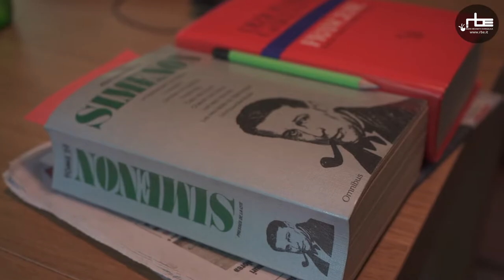Fausto Amodei: tra musica, politica e Brassens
L'intervista con Fausto Amodei, una colonna sonora e musicale popolare d'Italia.

Amodei vive a Torino con la compagna di una vita e da anni hano anche un ciabot a Rorà, in alta val Luserna, una traversa della val Pellice.

Amodei, architetto e cantore, ha scritto canzoni memorabili, tradotto Brassens ed è parte della storia musicale italiana dal dopoguerra in poi. È stato anche deputato della Repubblica dal 1968 al 1972.

Reportage di Diego Meggiolaro e Daniele Vola per Radio Beckwith e Vibes, Video Beckwith Studio.